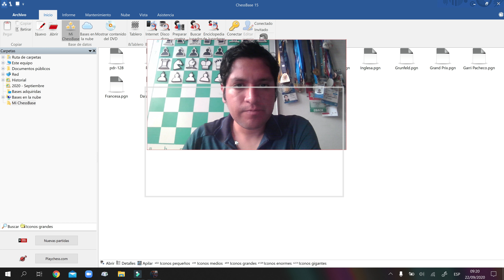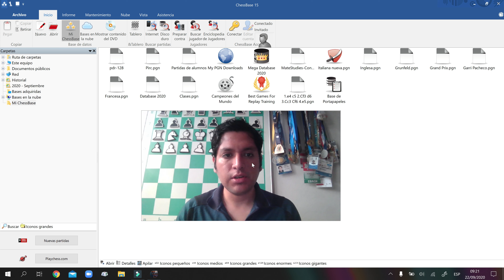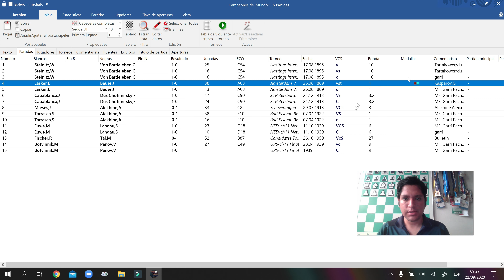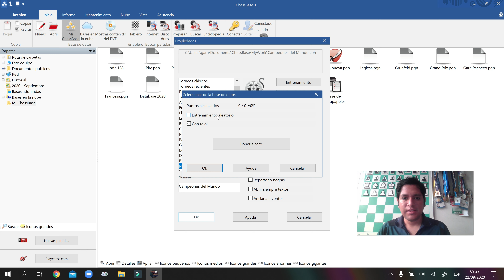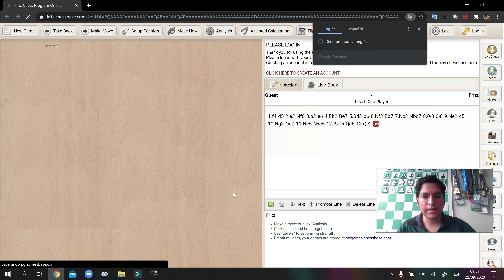Recursos para entrenadores en ChessBase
La pestaña Entrenamiento de ChessBase nos ofrece un interesante recurso que pueden explotar los entrenadores de ajedrez. Conozcamos como funciona y como se configura una base de entrenamiento.